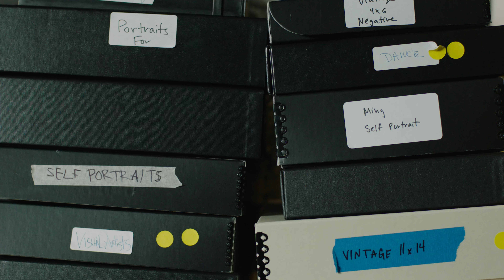Pioneering Photographer Ming Smith on the Power of Drawing on ‘Goddess Energy’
“I never chose to be a photographer—it chose me.” Pioneering photographer Ming Smith reflects on creating her series of commissioned photographs for ’The Goddess” Collection, a partnership with Cadillac (@cadillac) and Artnet. Featuring interpretations of the automobile brand’s historic 1933 Goddess ornament, as well as the contemporary Goddess featured on the all-new CELESTIQ ultra-luxury EV, “The Goddess” Collection invited three renowned photographers—Dannielle Bowman, Petra Collins, and Ming Smith—to capture this iconic symbol in their own unique ways.

Their works will be offered through an online auction presented by Artnet and Cadillac. All proceeds will be donated to Free Arts NYC (@freeartsnyc), a New York City-based non-profit that uses art to restore hope, resiliency, and self-esteem in children.